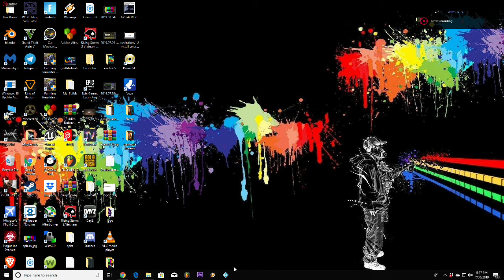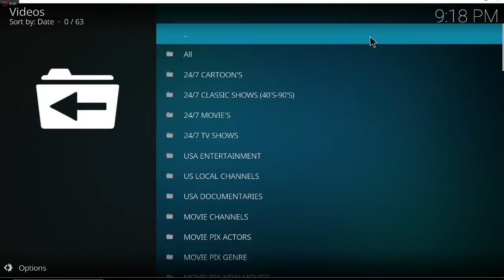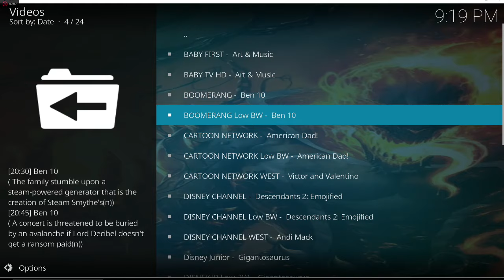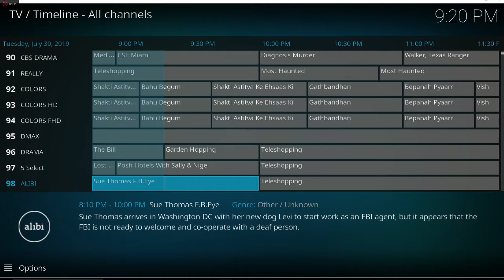Symbiote Streams addon promo